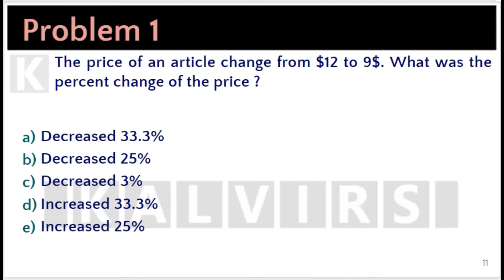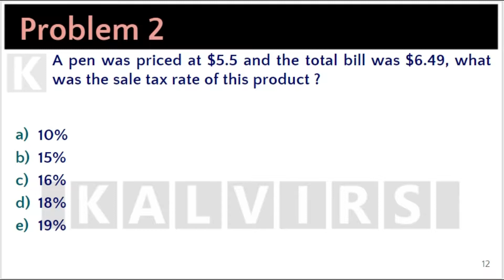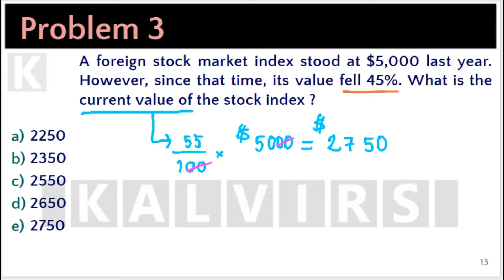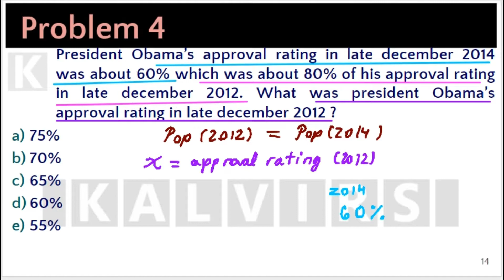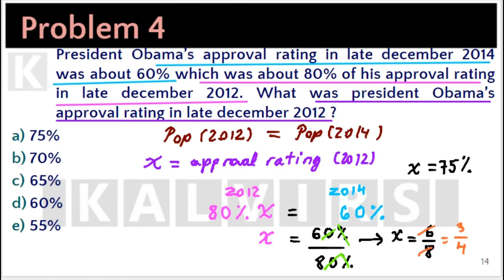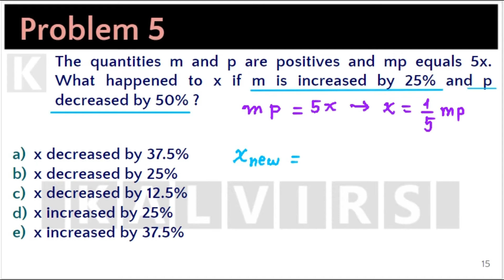LESSON 4. PERCENTS. Practice Problems Part-I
GMAT Preparation